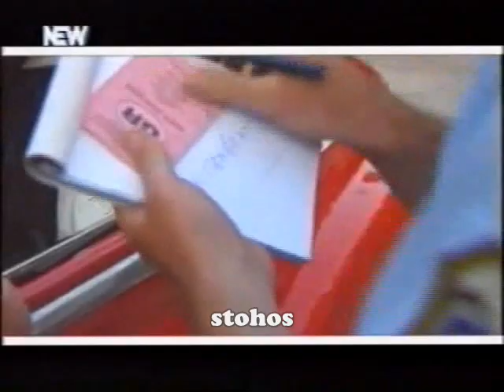Agapi Paranoiki Pasxalis Greek 90's Αγάπη παρανοική Πασχάλης-Videoclip-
Αν αγαπάτε την 90's ελληνική μουσική!
Απο τον δίσκο του Πασχάλη"Τι έρωτας κι αυτός"(1993)σε στίχους της Ζωής Γρυπάρη και σε μουσική του Λάκη Παπαδόπουλου
Μαύρο μετάξι τυλιγμένο στο κορμάκι της
πάνω στο στήθος τριαντάφυλλο γκρενά.
Φέρτε ουίσκι για να πιω μεσ' το γοβάκι της
σπάσαν τα φρένα του μυαλού μου κι ανάποδα γυρνά.

Αγάπη παρανοϊκή, έρωτας δίχως λογική
ανεπανάληπτη, ανεπανάληπτη.
ανεπανάληπτη η κάθε μας στιγμή.
Μαύρα μου μάτια, πυρετός το κάθε βλέμμα της
κόκκινα χείλη που με καίνε σαν φωτιά.
Είμαι ανάσα της και γλυκά μπαίνω στο αίμα της
σώμα στο σώμα της κι η νύχτα θα πιάσει πυρκαγιά.
ανεπανάληπτη, ανεπανάληπτη.